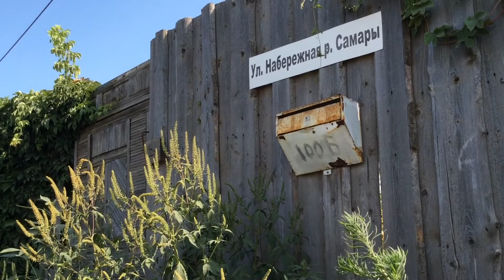Самара непарадная - 5-й посёлок Киркомбината и Землянки.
Прогулка в августовский зной по самым, пожалуй, странным местам в Самаре.

В Самаре немало жилых анклавов, затёртых промзонами, поставленными в своё время у профильных производств. Но 5-й посёлок Киркомбината (ещё есть неформальное название - Доки) - это апофеоз бессмысленности таких идей. Один многоквартирный дом, один двухэтажный, немного частного сектора с глухими заборами и злыми собаками. Ограниченные заводскими заборами, производственными остатками, жд-путями, Заводским шоссе с насыщенным трафиком. И всё это вдали от привычных услуг цивилизации. Судя по названию, было ещё несколько посёлков от Киркомбината. Сегодня сохранился один из них. Недалеко расположен 4-й посёлок Киркомбината, состоящий из ...одного многоквартирного дома. Он тоже зажат угрюмой заводской средой и объектом ФСИН, но зато стоит в 100 метрах от Заводского шоссе, по которому можно уехать в город-курорт.

Прочем, при желании курорт можно было бы сделать поблизости. Вдоль реки Самары на 6 км тянется так называемая улица Набережная реки Самары. С вполне привлекательными природными красотами до горизонта. За громким названием скрывается оксюморон с пыльной кривой грунтовкой и дикими зарослями под гудящими лианами ЛЭП. Непосредственно на берег реки по славной русской традиции свозят строительный мусор. Кучи которого закрывают речной обзор с дороги. А с другой стороны дороги, на речных склонах прячутся за покосившимися заборами домики и навесы различного вида и качества "минус 5 звёзд". Эта местность называется Землянки и, похоже, примерно так выглядели поселения людей в землянках на новых местах при эвакуации в годы ВОВ. Что сегодня заставляет жить там самарчан как в каменном веке - большая загадка. Насколько известно, большинство участков и строений там никак не зарегистрированы, это не частный сектор и не садово-дачное товарищество. Однозначно, Землянки - самая большая нелепость Самары.